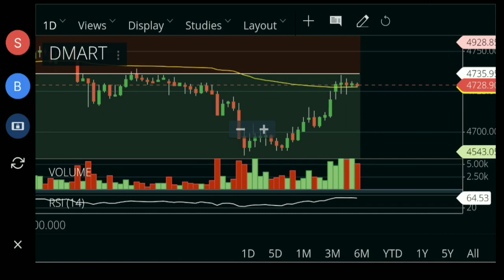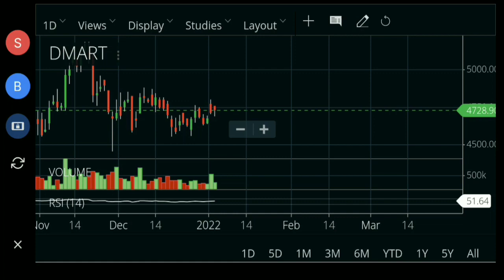डीमार्ट शेयर ताजा खबर || dmart share latest news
Highlights :-
0:01 डीमार्ट शेयर ताजा खबर
1:20 dmart share latest news
2:00 Dmart share target
2:40 Dmart share price

sensex.

nifty.

stock market

nifty bank.

bank nifty.

nifty today.

Nifty future. Share News, Latest Share Market Tips, Market News, Latest Stock Market News India, Latest Stock News India, Latest Stock Picks, Latest Stock Market Analysis Market Watch, Latest Stock Market Videos.

Latest Share Market News, Latest

Latest Share Market Videos, Latest

Share Market News In Hindi, Latest

Share Recommendations, Latest Stock

Recommendations, Latest Stock Market

stock market live. trading account. stock market live.

Trading.

stocks.

share market.

business ideas.

Nifty share price. bank nifty share price.

sgx nifty.

sensex.

nifty.

stock market

nifty bank.

bank nifty.

nifty today.

how to invest in stock market. Nifty future.

Trading.

stocks.

share market.

business ideas.

sgx nifty.

sensex.

nifty.

stock market

nifty bank.

bank nifty.

nifty today.

share market tips for beginners. share market tips in hindi.

best intraday tips. intraday tips for tomorrow.

Stock market.

Investing.

Intraday Trading.

Stock Future.

Trading view. Stock. stock news. trade.

intraday trading stocks for today. stock market.

day trading stocks. intraday calls for tomorrow.

day trading tips. intraday shares. intraday trading tips.

intraday trading shares. stocks to buy tomorrow.

intraday trading tips for today. today intraday calls.

share calls.

stocks calls.

intraday shares.

intraday stock.

top stocks to buy. trading stocks for tomorrow.

trading share for tomorrow. intraday trading stocks for tomorrow.

best intraday stock. intraday trading stocks.

intraday trading.

trading stocks.

shares for tomorrow. stocks for tomorrow.

top stocks.

best stock.

best share for tomorrow. stocks for tomorrow.

intraday tips.

latest update.

news latest. brokerage view.

news today.

trading.

brokerage report.

brokers view.

brokers call.

stocks for trading today. stocks for intraday trading.

stocks for intraday trading tomorrow. stocks for option trading.

stock.

share news.

stock news.

stock review.

share review. share price.

stock price.

stock analysis

latest news.

latest.